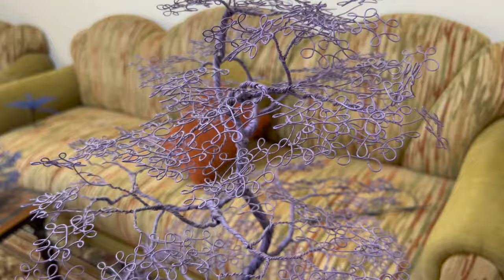Omar Issa: Handmade Metal Tree Art, Made in Qaraoun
▪Customized handmade gifts 🎁
▪Affordable prices💰
▪️Delivery all over Lebanon 🚗
▪Done by: Omar Issa
عمر عيسى: فن الشجر المعدني اليدوي صنع في القرعون
Qaraoun is a Lebanese village, 85 km from Beirut, known for its Lake Qaraoun in the Beqaa Valley formed by the El Wauroun Dam built in 1959. It is an ecologically fragile zone in the Western Beqaa District. The village lies about 800 m above sea level. The dam is located nearby on the Litani River.